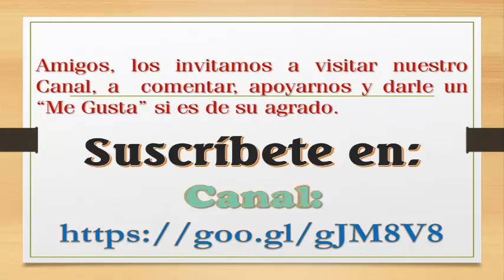Lputian vs Sadler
Pasa por nuestra página en Facebook y si te gusta, dame un "ME GUSTA"